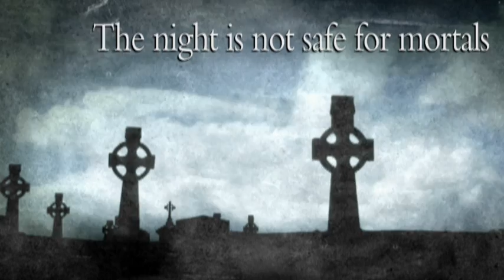Trailer: First Drop of Crimson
Watch the book trailer for Jeaniene Frost's FIRST DROP OF CRIMSON, on sale 2/9/2010!